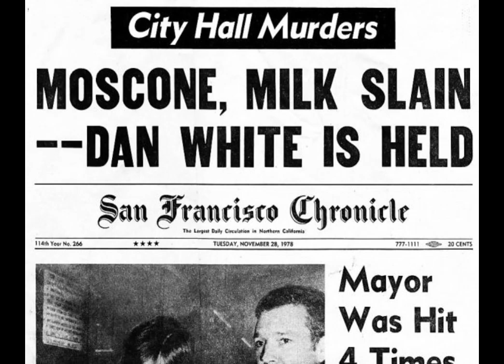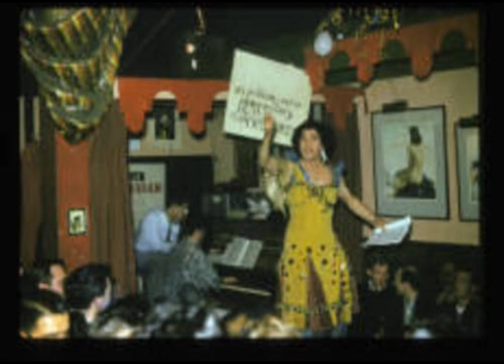STAC Docs: Harvey Milk and José Sarria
This is a student documentary about two icons of the LGBT civil rights movement. It would be illegal to assign in 10 states. Please share it as far as you can.

The fourth documentary in our series is about the activists Harvey Milk and José Sarria. There are four more which will premiere over the course of the next month on The Stonewall Uprising, Sylvia Rivera and Marsha P. Johnson, Del Martin and Phyllis Lion, and the fight for marriage equality. You can find them here on the STAC youtube page, and on our instagram and tiktok pages (@stac_herricks).

The students in STAC at Herricks High School have created five documentary shorts about seminal figures and moments in the fight for LGBT rights in the US. The struggle for liberty is among the most quintessential of American stories. And yet, our most courageous gay, lesbian, trans, and gender nonconforming heroes are often left out of the discussion. And in certain states, there has been a legislative effort to censor this history in classrooms.

Because of this, the STAC students researched and edited these documentaries for Pride month. Our hope is that these documentaries reach the young people who need to see them the most. The battles and icons of the LGBT civil rights movement are American history.